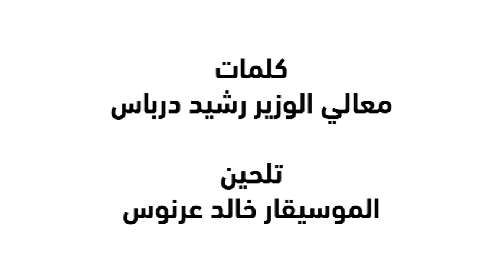City University Anthem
Official City University - Lebanon Anthem